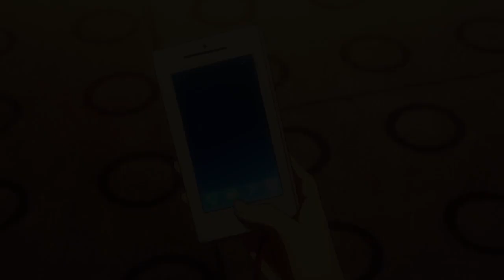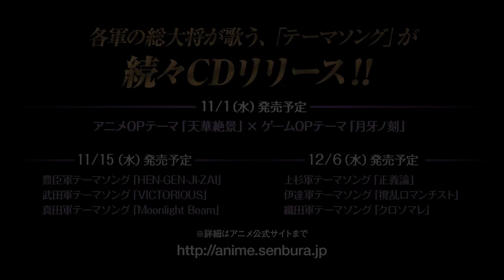【放送直前！】TVアニメ『戦刻ナイトブラッド』プロモーションビデオ 第2弾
天下統一を巡る、武将たちの熱き戦刻ファンタジー!

200万以上ダウンロードされている大人気スマートフォン向けアプリゲーム 『戦刻ナイトブラッド』。2017年10月3日よりTVアニメ放送スタート！

‹放送情報›
TOKYO MXにて10月3日 毎週火曜日23時～
サンテレビにて10月3日 毎週火曜日24時～
テレビ愛知にて10月3日 毎週火曜日26時35分～
BS11にて10月3日 毎週火曜日27時～

‹ストーリー›
ある日、結月はスマホから突然放たれた謎の光に包まれ、気が付くと見たこともない場所にいた。
彼女の目の前に広がる風景は、まるで戦国時代の日本――
そこは、吸血鬼や人狼などの人ならざる者が暮らす『神牙（しんが）』と呼ばれる異世界だった。

その昔、『神牙』は特別な血を持つ姫神子の加護の元、それぞれの種族は平和に暮らしていた。
しかし、ある日忽然と姫神子が消えてしまう。
姫神子の加護を失った『月牙族（げっがぞく）』と呼ばれる武将たちは、天下統一を目指して争い始め、世は正に戦乱の時代を迎えていた。そして、その混乱に呼応するかのように、人々を襲う謎の化物『厄魔（やくま）』もまた、各地で跳梁跋扈していた。

豊臣軍を率いる武将・豊臣秀吉は、戦場で助けた結月を自軍に迎え入れ、ふとしたきっかけで彼女の血に月牙族を覚醒させる力がある事を知る。
そして、織田、上杉、武田、真田、伊達の各軍もまた結月の血が持つ力を知り、それぞれの思惑の元、結月を求めて動き始める。

「異世界から来た娘を探して」と茶釜を背負った白いたぬき、イマリに言い残して消えた姫神子。増え続ける厄魔……。武将たちは結月の力に触れ、何を守り、誰と戦うのか。戦乱の異世界を舞台に新たな物語を紡ぐ――。

‹CAST›
●豊臣軍
豊臣秀吉：花江 夏樹
石田三成：佐々木 喜英
黒田官兵衛：武内 駿輔
竹中半兵衛：逢坂 良太
前田利家：山本 一慶

●織田軍
織田信長：森川 智之
明智光秀：島﨑 信長
森蘭丸：小林 裕介
柴田勝家：森田 成一
丹羽長秀：前野 智昭

●上杉軍
上杉謙信：鳥海 浩輔
柿崎景家：興津 和幸
甘粕景持：緑川 光
上杉景勝：荒牧 慶彦
直江兼続：柿原 徹也

●武田軍
武田信玄：小西 克幸
山県昌景：中島 ヨシキ
高坂昌信：木村 良平
内藤昌豊：西山 宏太朗
馬場信春：安元 洋貴

●真田軍
真田幸村：山下 大輝
真田信之：森久保 祥太郎
猿飛佐助：村瀬 歩
霧隠才蔵：北村 諒
由利鎌ノ助：八代 拓

●伊達軍
伊達政宗：梅原 裕一郎
伊達成実：岡本 信彦
片倉小十郎：佐藤 拓也

結月：釘宮理恵
イマリ：藤原 夏海
他

戦刻ナイトブラッド（センゴクナイトブラッド）